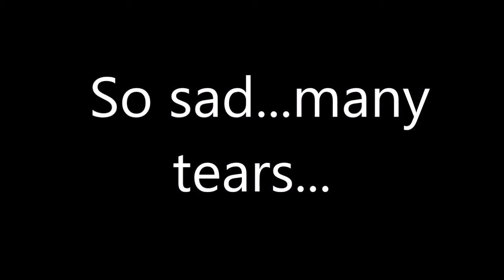Top Ten Saddest Scenes in Cartoons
Hellooooooo it's Harry FleuTV! I remember it so you don't have to!

Here is my new video all about the top 10 saddest scenes in cartoons.
Spoilers alert and get ready to wipe away the tears!

It should be said that I do not own any of the rights to any of the clips you see in my video, the rights belong to the people who created them so Thank you for letting me use them.